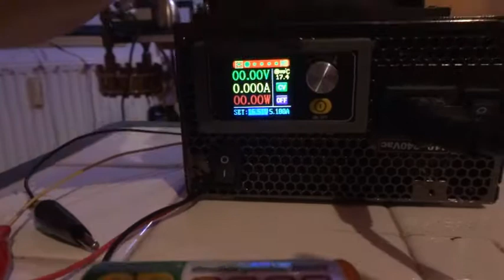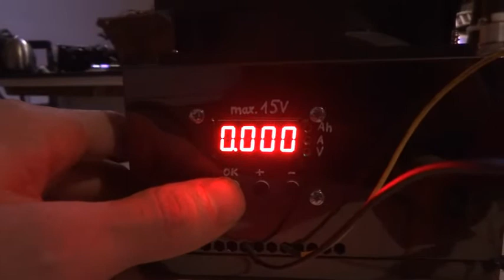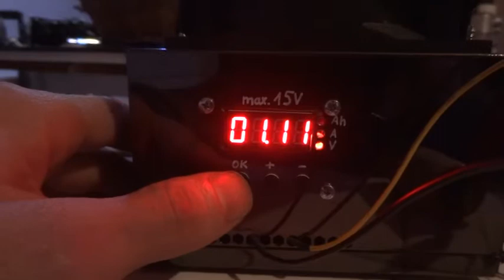Universal Re-EMF für Marco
35V 3A Universal Re-EMF Charger mit Ladeabschaltung und Entladeoption.